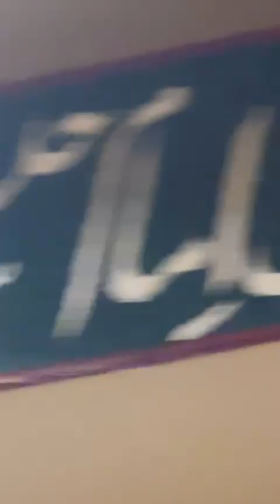QIBLA ZIA RIZVi..